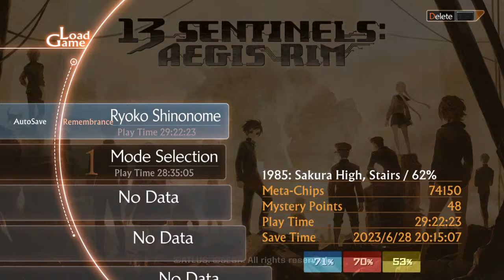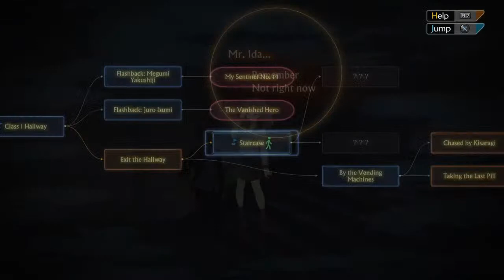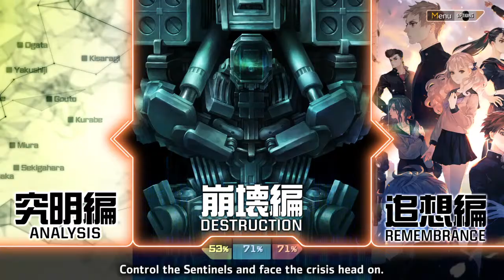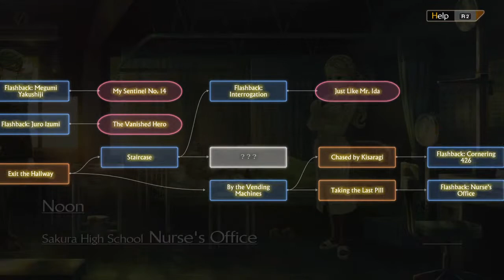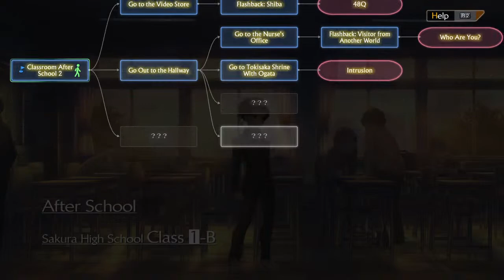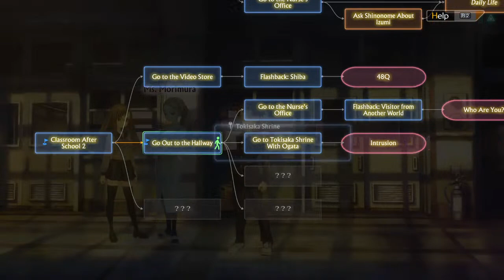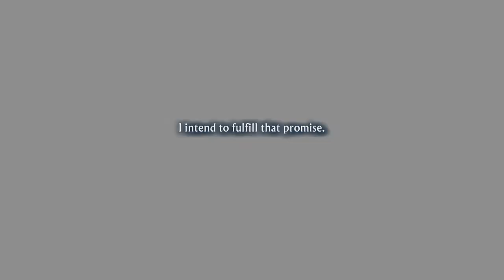13 sentinel agies rim part 14